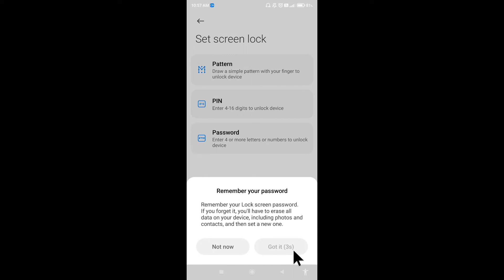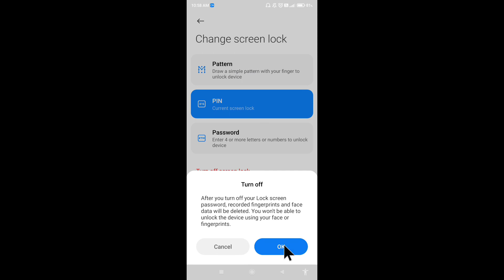How to set screenlock in Redmi 10A || Redmi 10A me pin aur password lock kaise set kare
Hello dosto, aaj maine is video me bataya hai ki Redmi 10A me screenlock kaise set karte hain, dosto Redmi 10A me pin aur password lock lagana bahut aasan hai. Agar aap bhi janna chahate hain ki Redmi 10A me screenlock kaise lagate hain to is video ko pura dekhiyega, thanks friends.

How to set screenlock in Redmi 10A
Redmi 10A me pin aur password lock kaise set kare
How to set pin and password lock in Redmi 10A
How to set screenlock on Redmi 10A
Redmi 10A me password lock kaise lagaye
Redmi 10A me pin lock kaise lagaye
Redmi 10A me pin aur password lock kaise lagaye
Redmi 10A me screenlock kaise lagaye
Redmi 10A screenlock
Redmi 10A pin and password lock
Redmi 10A
Screenlock